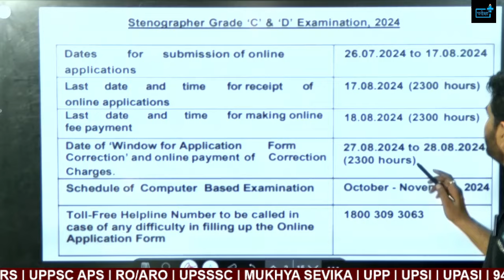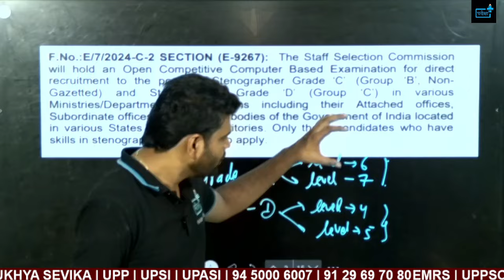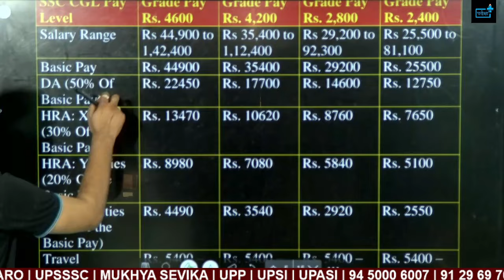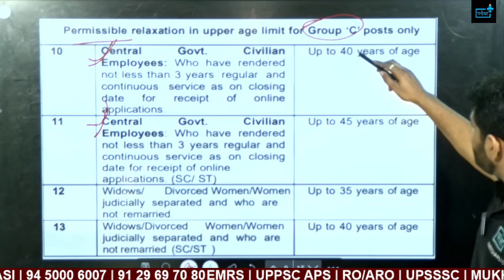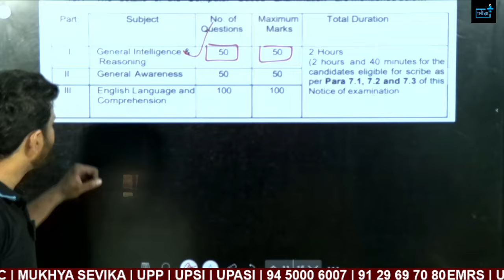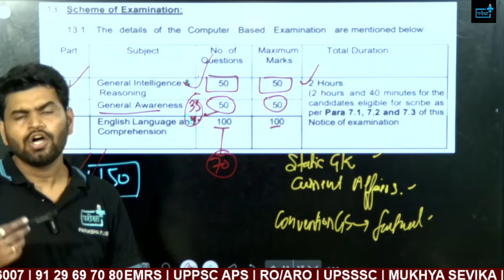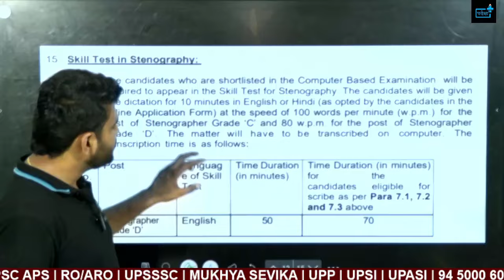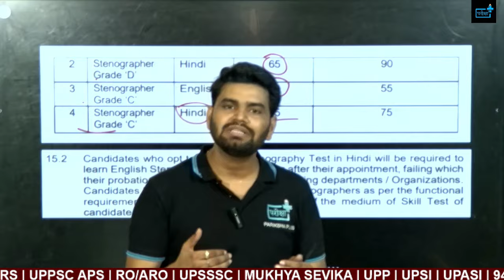steno Vacancy SSC 2024 Grade C & D Notification, age eligibility कैसे करें तैयारी ?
Welcome to our comprehensive video on "SSC Stenographer 2024 Grade C & D English Previous Year MCQs"! 🎉

Are you preparing for the SSC Stenographer exam? Look no further! In this video, we've compiled a selection of previous year Multiple Choice Questions (MCQs) specifically focused on English to help you ace your exam. These questions are curated to reflect the type of questions you can expect in the upcoming SSC Stenographer 2024 Grade C & D exams.

📚 What to Expect:
✏️ A detailed review of previous year English MCQs
📋 Exam-oriented questions to boost your preparation
📖 Step-by-step explanations for each question
💡 Tips and tricks to solve questions efficiently

Whether you're aiming for Grade C or Grade D, this video will provide you with the practice you need to succeed. Don't forget to take notes and try solving the questions along with us for maximum benefit!

Relevant for:
🎯 SSC Stenographer aspirants
🎯 SSC CGL candidates
🎯 SSC CHSL candidates